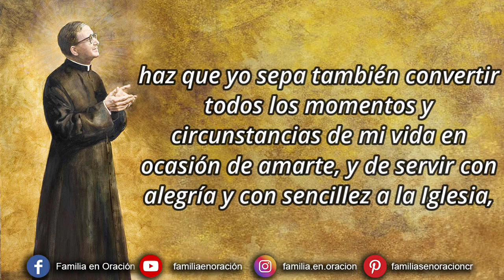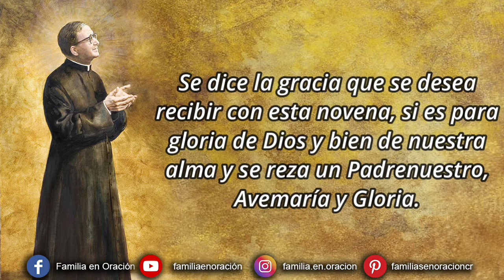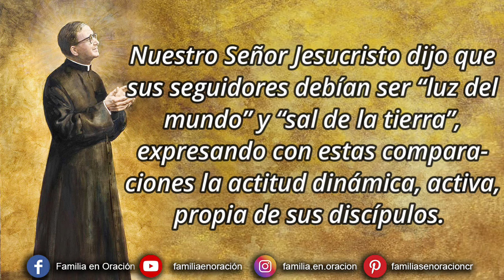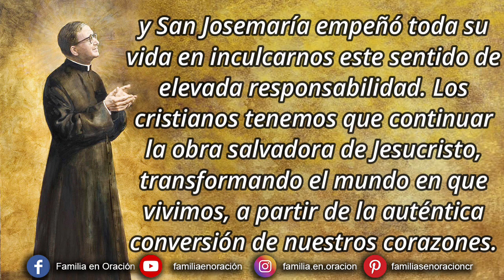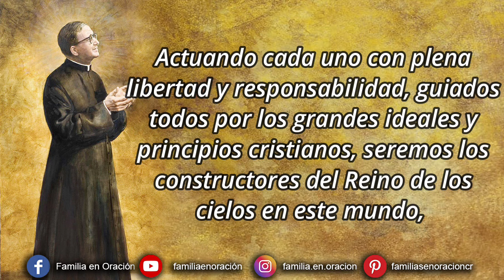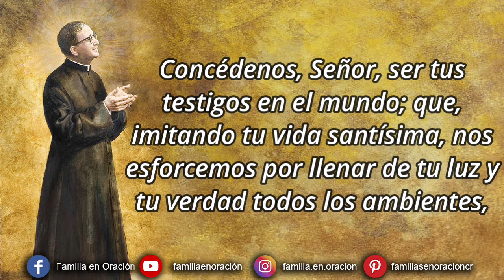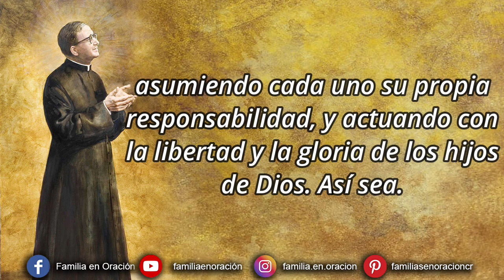Novena a San Josemaría Escrivá de Balaguer - Día 3 🙏 19 de Junio 2024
Novena a San Josemaría Escrivá de Balaguer - Día 3

Oh Dios, que por mediación de la Santísima Virgen otorgaste a San Josemaría, sacerdote, gracias innumerables, escogiéndole como instrumento fidelísimo para fundar el Opus Dei, camino de santificación en el trabajo profesional y en el cumplimiento de los deberes ordinarios del cristiano: haz que yo sepa también convertir todos los momentos y circunstancias de mi vida en ocasión de amarte, y de servir con alegría y con sencillez a la Iglesia, al Romano Pontífice y a las almas, iluminando los caminos de la tierra con la luminaria de la fe y del amor.
Concédeme por la intercesión de San Josemaría el favor que te pido...

3️⃣ DÍA TERCERO
Nuestro Señor Jesucristo dijo que sus seguidores debían ser “luz del mundo” y “sal de la tierra”, expresando con estas comparaciones la actitud dinámica, activa, propia de sus discípulos. A nosotros nos corresponde, en efecto, llevar la verdad del Evangelio a todas las gentes e informar con ella las realidades temporales.
Los primeros cristianos cumplieron admirablemente aquella misión encomendada por el Señor, y lograron vivificar con la fe un mundo pagano, iluminando la cultura, las estructuras sociales, políticas, económicas, artísticas, profesionales, etc.
Esta tarea de reordenar el mundo, desde dentro, siendo fermento de la masa, sal que da sabor a la cultura, luz que ilumina las más diversas situaciones de los hombres, nos corresponde ahora a nosotros; y San Josemaría empeñó toda su vida en inculcarnos este sentido de elevada responsabilidad. Los cristianos tenemos que continuar la obra salvadora de Jesucristo, transformando el mundo en que vivimos, a partir de la auténtica conversión de nuestros corazones.
Si cada hombre actúa como hijo de Dios, como imitador de Jesucristo, podrá influir eficazmente para cambiar los ambientes más paganizados en ambientes plenamente humanos y cristianos, en los que reinen la justicia, la caridad, la paz y, en definitiva, la felicidad que Dios quiere para sus hijos. Actuando cada uno con plena libertad y responsabilidad, guiados todos por los grandes ideales y principios cristianos, seremos los constructores del Reino de los cielos en este mundo, contando siempre con nuestro Padre Dios, que da la eficacia a las obras de los hombres. Comportándonos así, con plena responsabilidad y libertad personales, no comprometeremos a la Iglesia; y, en cambio, nos comprometeremos cada uno y nos santificaremos con la gracia de Dios, sin salirnos de nuestro sitio en el mundo, como sal y como luz.

📝DE SUS ESCRITOS
“Sueño –y el sueño se ha hecho realidad– con muchedumbres de hijos de Dios, santificándose en su vida de ciudadanos corrientes, compartiendo afanes, ilusiones y esfuerzos con las demás criaturas. Necesito gritarles esta verdad divina: si permanecéis en medio del mundo, no es porque Dios se haya olvidado de vosotros, no es porque el Señor no os haya llamado. Os ha invitado a que continuéis en las actividades y en las ansiedades de la tierra, porque os ha hecho saber que vuestra vocación humana, vuestra profesión, vuestras cualidades, no sólo no son ajenas a los designios divinos, sino que Él las ha santificado como ofrenda gratísima al Padre”.
(Es Cristo que pasa, n. 20).

🙏 ORACIÓN
Concédenos, Señor, ser tus testigos en el mundo; que, imitando tu vida santísima, nos esforcemos por llenar de tu luz y tu verdad todos los ambientes, asumiendo cada uno su propia responsabilidad, y actuando con la libertad y la gloria de los hijos de Dios. Así sea.

JACULATORIA
“Hágase tu voluntad así en la tierra como en el cielo”. (Cfr. Mt. 6,10)